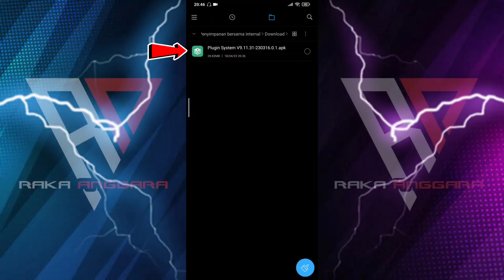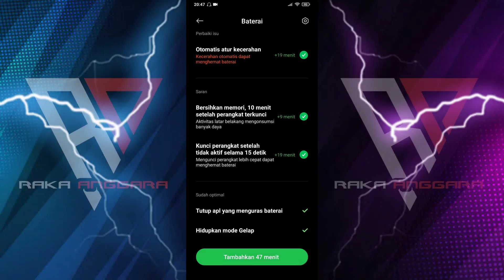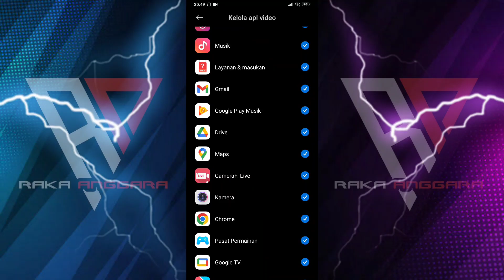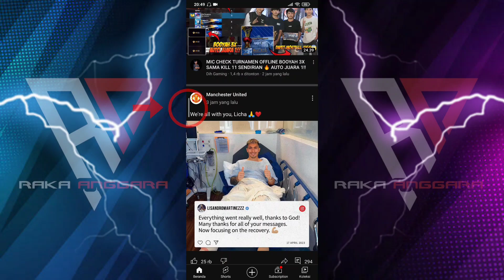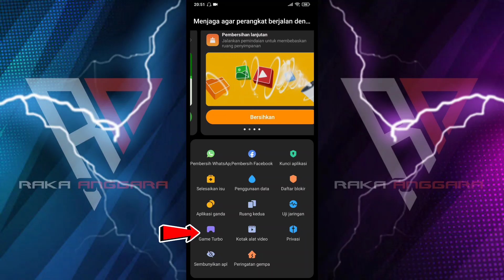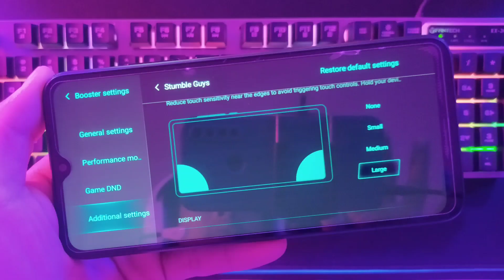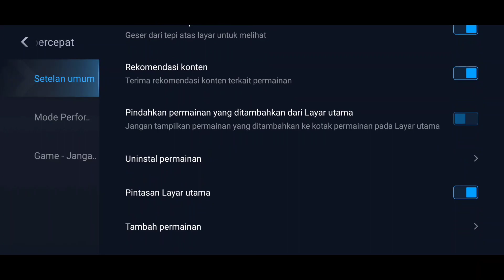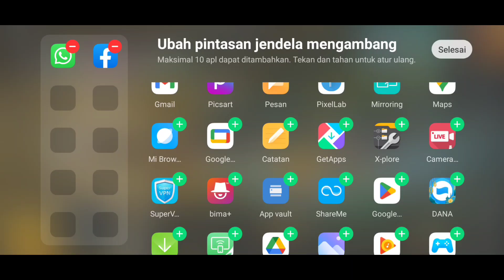UPDATE PLUGIN LAYANAN SYSTEM V9.11.31 ALL MIUI‼️NEW GAME TURBO V5.0 BAHASA INDONESIA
Guysss.
Video kali ini akan membahas mengenai Update Plugin layanan System V9.11.31 ID.

Versi Plugin ini menggunakan System terbaru dengan tampilan toolbox Game Turbo V5.0 Bahasa Indonesia. Update Plugin ini dapat kalian terapkan di seluruh device Xiaomi.